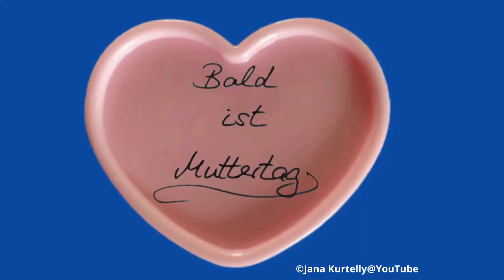Liebevolle Erinnerung an den Muttertag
Dies ist eine lustige Erinnerung an den Muttertag

Brauchst Du noch ein Geschenk zum Muttertag? Ich erhalte eine Provision, wenn ein Kauf stattfindet, jedoch ohne dass Dir zusätzliche Kosten entstehen. Wenn Du klickst und kaufst: Recht herzlichen Dank!

Hier kommt meine liebevolle Erinnerung an den Muttertag für dich.
Bis zum Muttertag ist es nicht mehr weit, also halte dich bereit. Vergiss nicht ins Geschäft zu laufen, um Blumen zu kaufen. Und vergiss auch nicht den Kuchen, denn sonst wird Mama fluchen. Ein Kuchen muss auf den Tisch, denn ohne geht es nicht. Und denkst du an deine Mutter nicht, dann gibt es was auf die Rübe, du Wicht.

Do you still need a gift for Mother's Day?

Here comes my loving reminder of Mother's Day for you.
Mother's Day is not far away, so get ready. Don't forget to run to the shop to buy flowers. And don't forget the cake either, or mum will swear. A cake has to be on the table, because you can't do without it. And if you don't think of your mother, you'll get a slap on the wrist, you runt.

I am happy about every new subscriber and thank you in advance.

If you don't want to miss anything, you can simply subscribe to me for free and if you activate the bell, you will receive a notification every time I have uploaded a new video.

Dieses Video wurde mit eigenem Foto erstellt
This video was created with my own photo

©Jana Kurtelly - Einbetten ist nur im Original erlaubt! Das Video darf nicht verändert werden!!!
©Jana Kurtelly - Embedding is only allowed in the original! The video must not be changed!!!